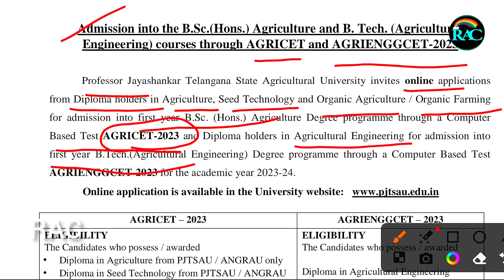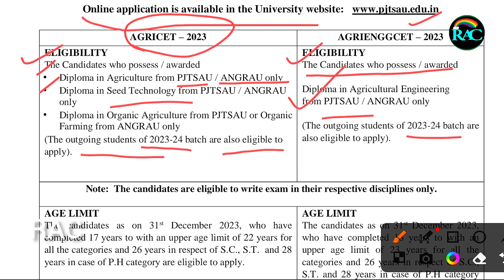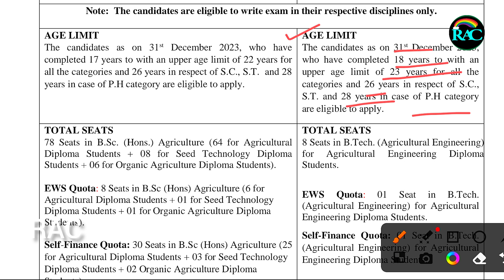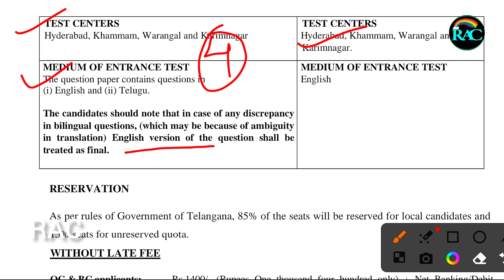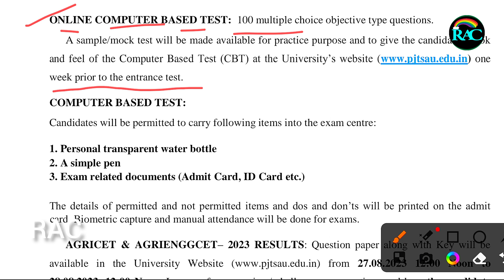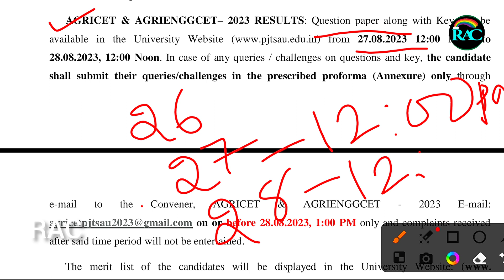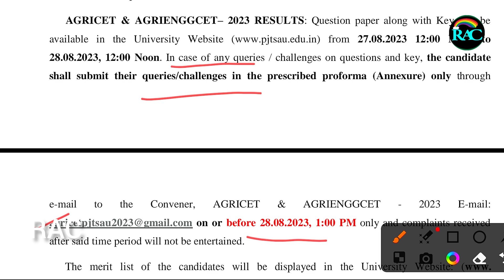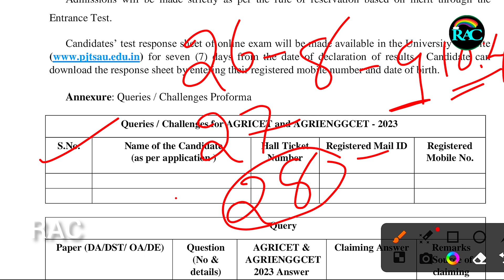AGRICET & AGRIENGCET-2023 PJTSAU aplication started date1-july-2023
- Hi this is shekar sir welcomes to you our channel Agricet Coaching ,
- Agri diploma classes / bits of agriculture diploma / AEO classes / AEO bits,
- Agriculture officer classes / Agriculture officer bits,
- Daily agriculture current affairs.
- PJTSAU UPDATES.